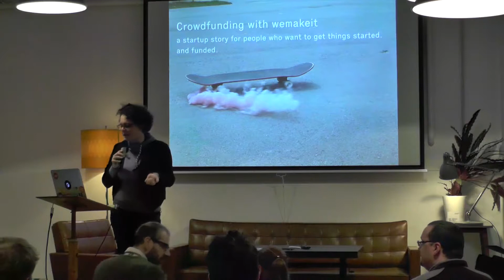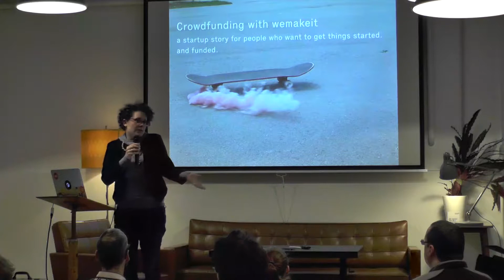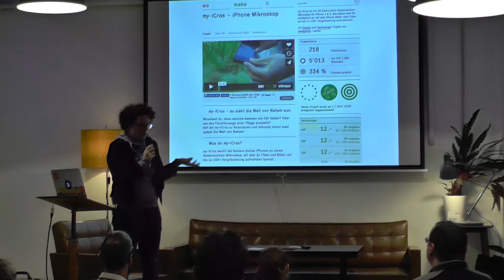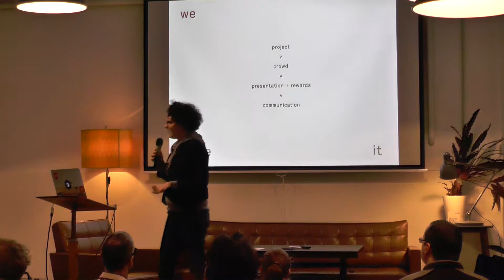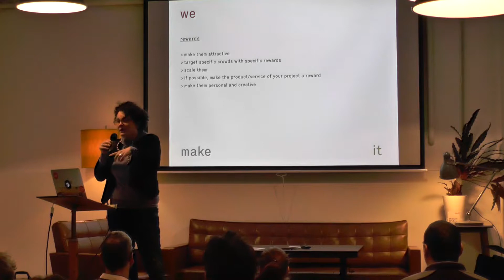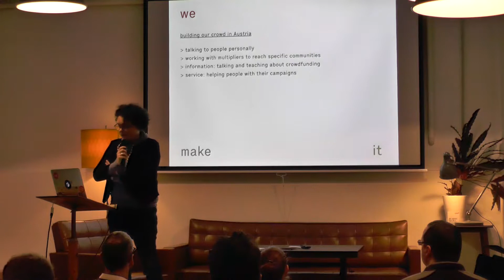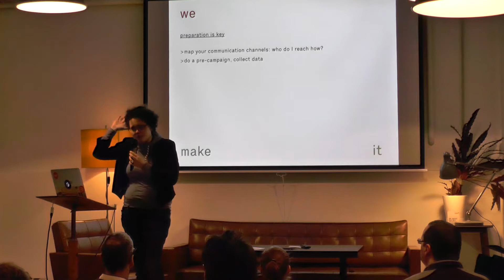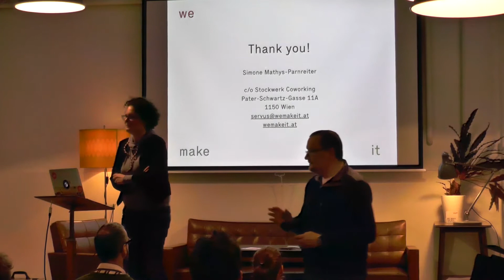IoT we make it at